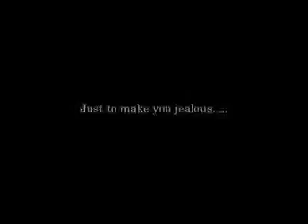Snow!!!!!!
This is for some friends who live farther south than us... one's in Florida, hehehe! We told her not to move there!